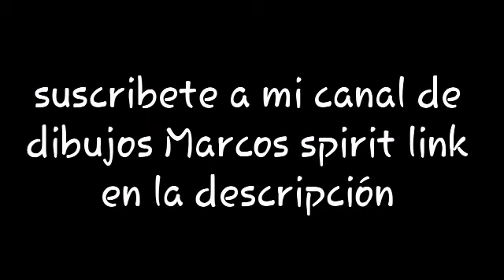(Naruto en dxd) Naruto el adorado / Naruto en high school dxd parte 5, 6 y 7 1/2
no lo leas kbron.